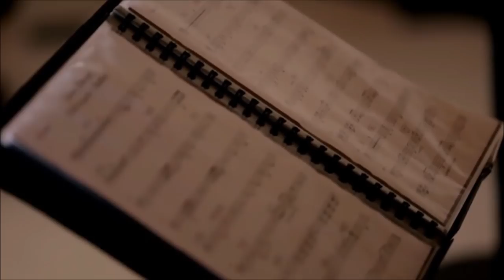Clare Maguire - Shadows - Live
Clare Maguire perform "Shadows" live from the Prorsum Menswear A/W15 runway.
“Shadows” written exclusively for the Burberry A/W15 Menswear show.

Clare Rita Mary Maguire (1988) is a British singer-songwriter.

Backing music and vocals provided by London Contemporary Voices, The Langley Sisters and Clare Maguire's band.